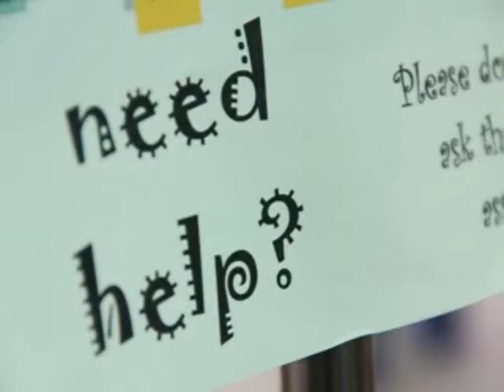Aglipay Security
Industrial Psychology requirement